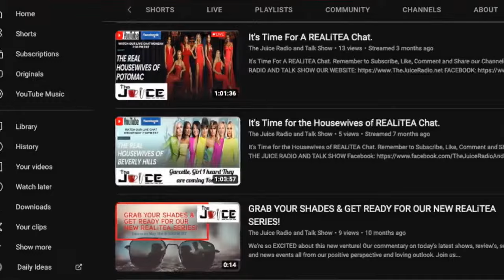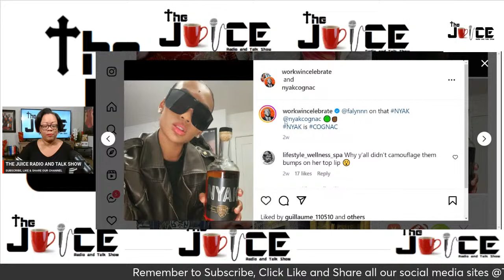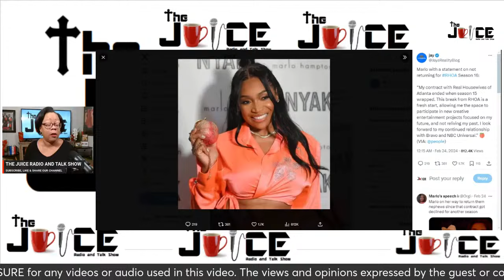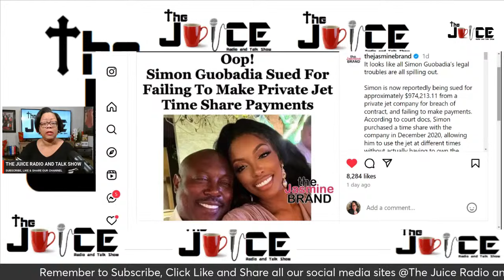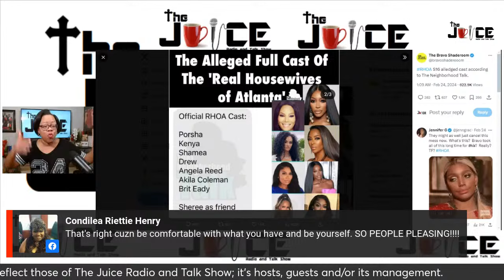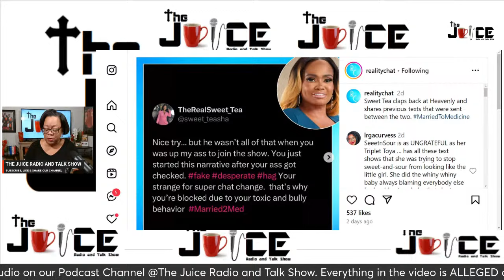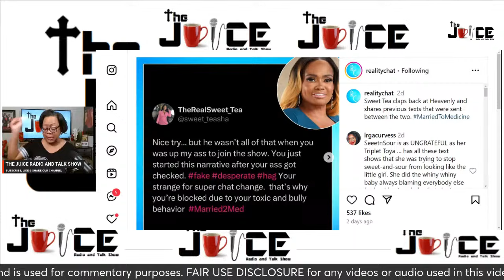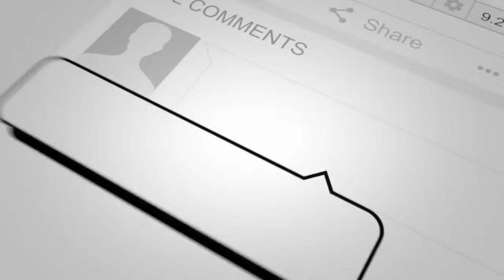Amid Porsha Divorce Announcement Dennis McKinley Posts Photo of PJ with Stacks of Cash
*** Do you have a story you would like us to cover?